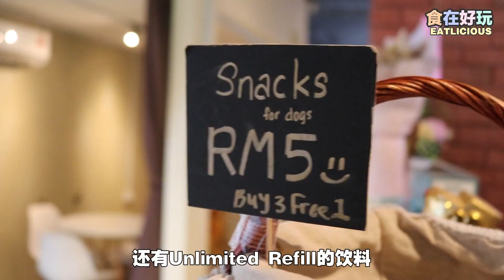【槟城Pet Cafe】想要被一群二哈包围吗？Penang Husky Cafe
被一大群的Poodle, Corgi, Collie可爱型小犬包围呢？🐶
还是要被一大群傻乎乎的Husky包围呢？😂

【De' Ralph Mansion】
地址：6, Jalan Bagan Jermal 10250 Georgetown, Penang
营业时间：12PM-830PM；11AM-9PM（星期一休息）
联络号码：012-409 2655